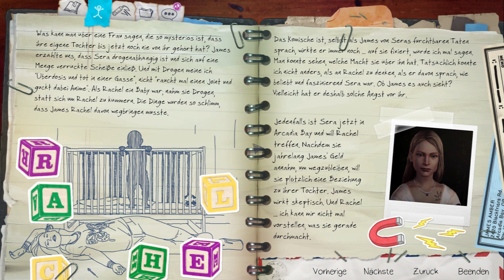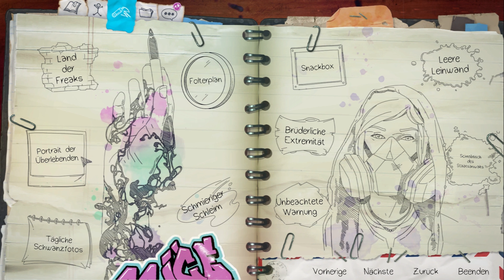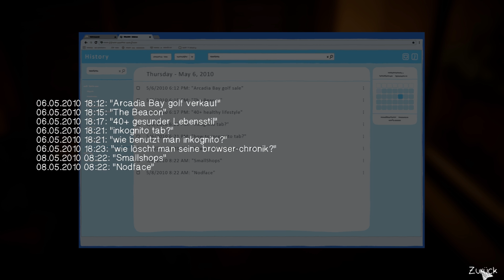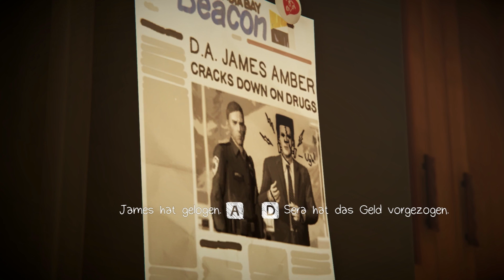Life is Strange: Before the Storm #020 - Episode 3: Die Hölle ist leer [Blind, German Lets Play]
LiS: Before the Storm und mehr günstig und legitim für Steam? - Guggst du Gamesplanet :)

Part #020
Willkommen in der dritten und letzten Episode: Die Hölle ist leer! Rachel's Mutter nennt sich Sera und möchte sie wieder sehen. Doch was geschah zuvor? - Eindrucksvoll schildert uns James die emotionale Vergangenheit.